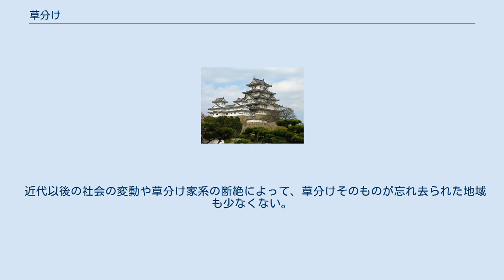草分け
草分け（くさわけ）とは、最初に土地を開拓して村落を作った者及びその家のこと。
柴切り（しばきり）・草切り（くさきり）など多くの異名を持つ。
転じてある分野や専門の先駆者を草分けと呼ぶことがある。
 元来の草分けについては古文書などで確かめられる事例と平家落人伝説・新田開発など各種伝承と結び付けられた事例がある。
後者の場合には特定の個人（あるいは家）を草分けとする例と複数人（あるいは家）とする例がある。
複数の場合には7人（7軒）によるものとする伝承が多い（草分け七人・七人百姓）。
 近代以前においては草分けとされる家（史実か否かは別として）が、代々名主・庄屋などの村役人の地位を占め、そうでない場合でも村内に複数の分家を有する宗家として発言力を有した。
祭祀の場や土地・用水などの共有財産の利用権に関しても優先的な地位を占めた（そもそも、草分けが信仰していた宗教または草分け自身が人神としてそのまま地域の祭祀となった例が多い）。
これは地方の村落に限らず、江戸においても徳川家康に従って町々の基礎を築いた草分名主・草分町人（主に北条氏以前からの町役人や徳川氏とともに三河国などの旧領国から移住してきた者）は、江戸幕府から町年寄に任じられ、江戸城での大きな祝い事の際には登城してその一端に参加することが許されていた。
 近代以後の社会の変動や草分け家系の断絶によって、草分けそのものが忘れ去られた地域も少なくない。
だが、一方で名望家として重んじられ、現代においても地域社会に一定の影響力を有する者もいる。